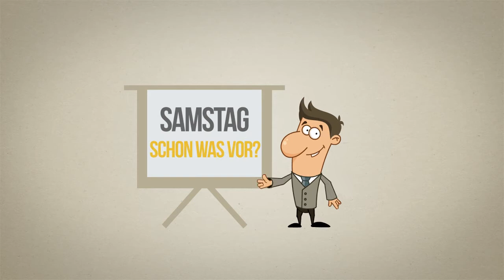PIZZA-PARTY mit LIVE-MUSIK am 09. Nov. 2013 in Bad Grund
An diesem Samstag ist mal wieder Party in der Pizza-Connection, diesmal mit Live-Musik. Seid dabei, feiert mit, habt Spaß! Wie immer natürlich Eintritt frei, also: Wir sehen uns.